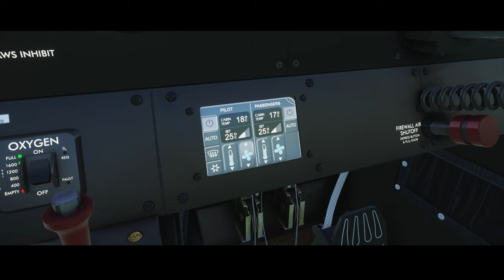SimWorksStudios - Kodiak 100 Amphibian | Microsoft Flight Simulator [Official Trailer]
Fly anywhere you want. Land on land or water!
The Kodiak 100 is a true workhorse, a STOL-capable aircraft that can go to some seriously hard to reach locations. Similar to the Cessna Caravan, it will be a great choice for those difficult bush missions to many dangerous airfields around the world!

💻 PC SPECS
2 x Samsung CF971 WQHD (34 inch) | Intel Core i9-9900K 8x 3.60 GHz OC 4.9 GHz | ASUS ROG Strix Z390-F Gaming | Nvidia GeForce RTX 2080 Ti Gaming X Trio (MSI) | Samsung 970 Evo M.2 SSD – 1 TB (flightsim) | Samsung 860 Evo SSD – 1 TB (system) | Corsair Vengeance 32 GB LPX DDR4-3000 mhz

✈️ Airbus
Throttletek A320-Flightbox | Thrustmaster Hotas Warthog Flight Stick | Thrustmaster TFRP T.Flight Rudder Pedals

✈️ Boeing
Saitek Pro Flight Yoke System | Saitek Pro Flight Throttle | Thrustmaster TFRP T.Flight Rudder Pedals

⚙️ADDONS
Microsoft Flight Simulator 2020
SimWorksStudios - Kodiak 100 Amphibian Version
Aerosoft - Anchorage Airport | PANC
FlyTampa - Corfu Airport | LGKR
Aerosoft - British Rothera Airport